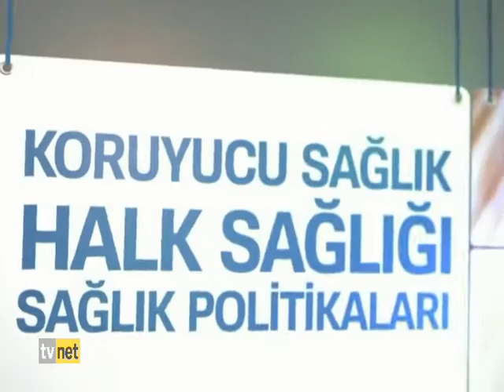SAĞLIK RAPORU 21.01.2015 MEDICAL PARK GEBZE HAST. DERMATOLOJİ UZM. UZ. DR. KENAN DİBEK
KONU: LEKE TEDAVİSİ